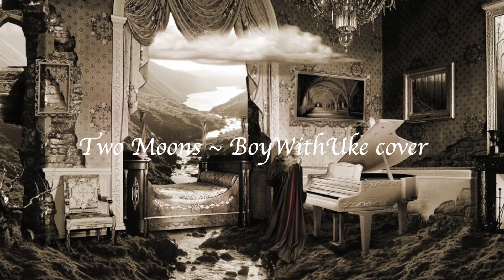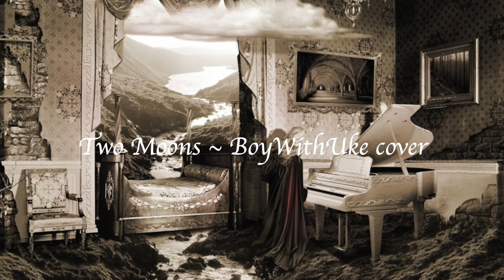Two Moons ~ BoyWithUke (Melody Butterfly Phoenix cover)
I’d love to hear your feedback or if you have any song suggestions?
Edited instrumental and recorded live on iPhone.